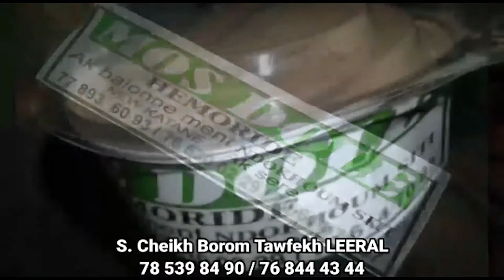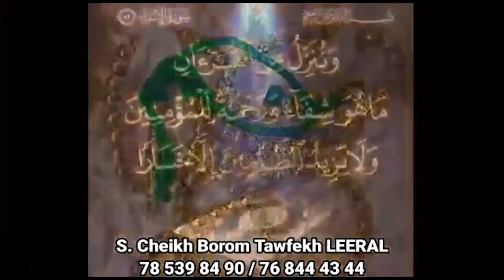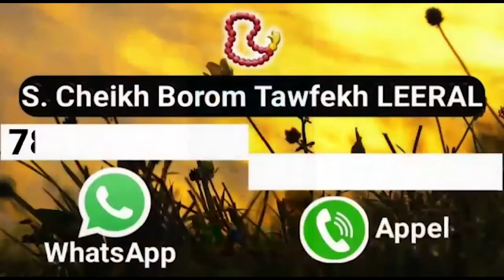Fusion entre l'ecurie fass et ndakaru, les amateurs de Guediawaye donnent leurs avis